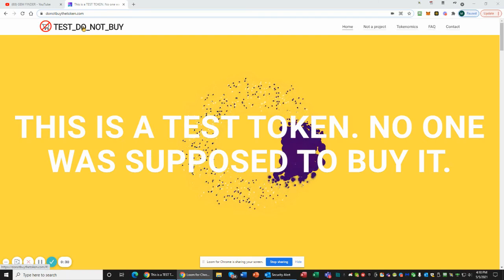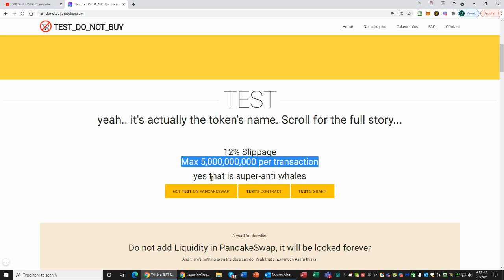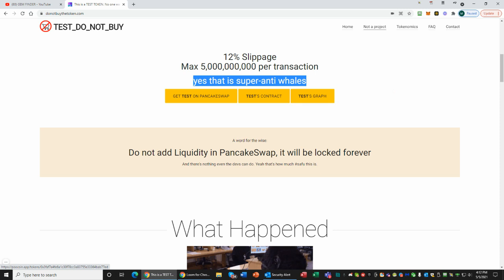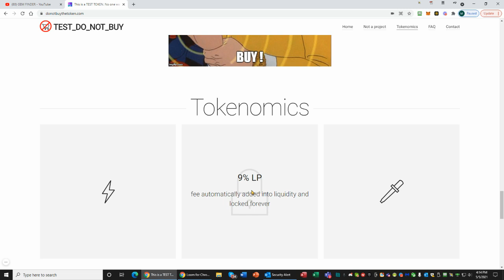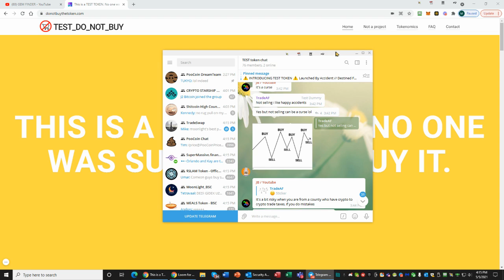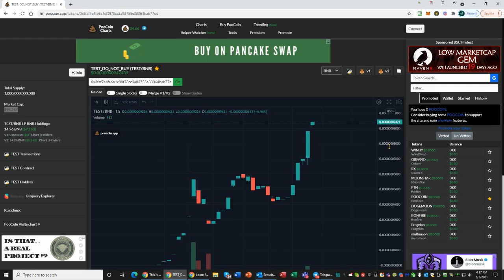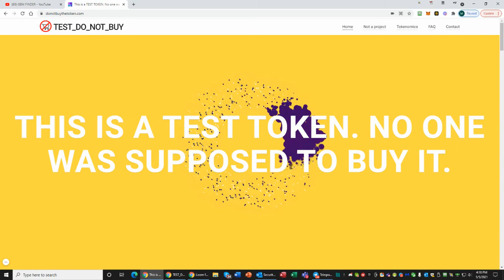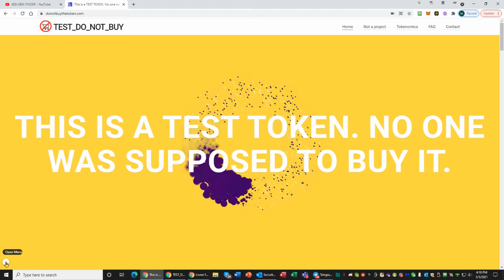New Gem #3 From GEM FINDER!!!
Hey Gem Finder friends, this is a FIRST EVER in Crypto for me, and I bet it is also for you!  Watch and learn about this NEW ground floor gem called TEST. It is absolutely hilarious and you will understand EVERYTHING once you watch the video.  WATCH NOW!